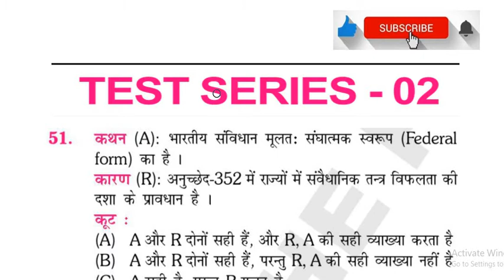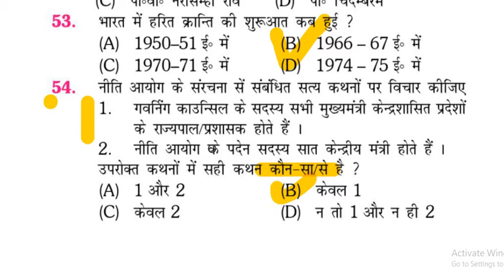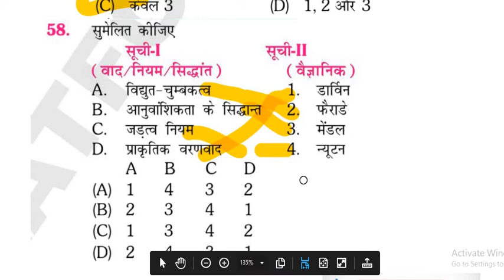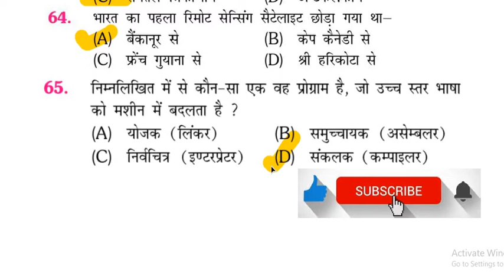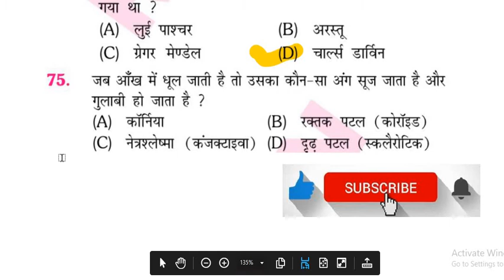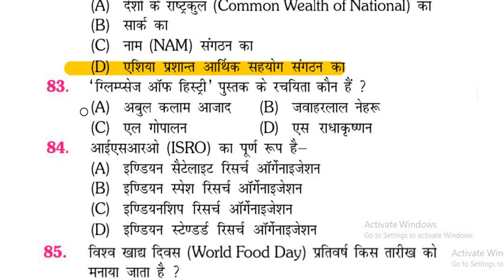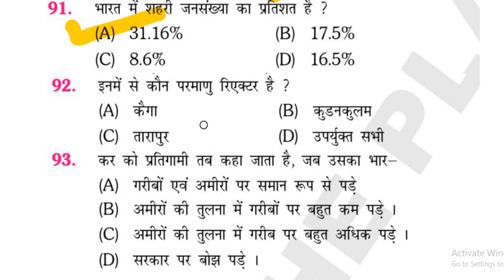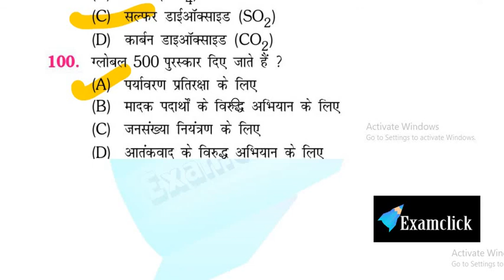Bihar Police SI (बिहार दरोगा ) Questions Discussion of Platform Book Test 2 'B'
SSC, RRB, Banking, PSUs, Technical Exam, Bihar Police SI & Other Exam
Take a Free Demo Test
One Pass for All Exam
1 Year Pass = 240 Rs
6 Months Pass = 160 Rs
1 Month Pass = 80 Rs